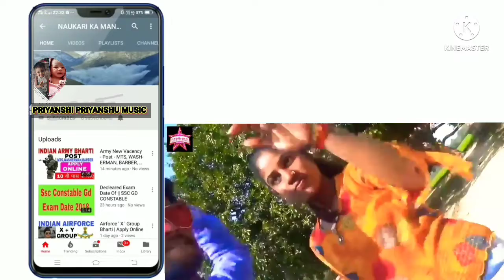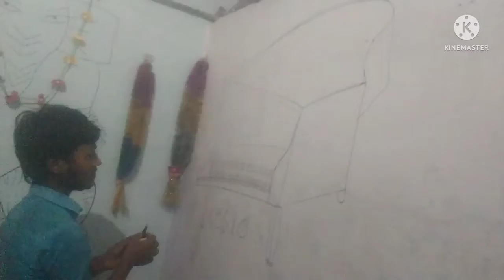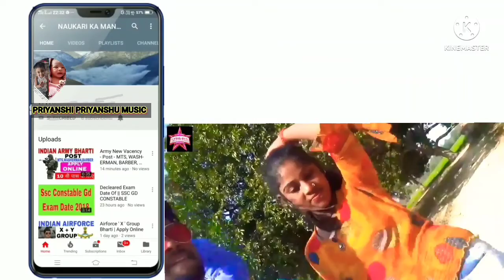PRIYANSHI Priyanshu Studio/ Ka Udghatan hai apna/ audio video gana Rikoding /ke liye sampark Karen /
1.PRIYANSHI Priyanshu Studio/ Ka Udghatan hai apna/ audio video gana Rikoding /ke liye sampark Karen / 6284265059

2.apna Idea video gana sabse sasta mein banvane ke liye recording karvane ke liye sampark Karen

3.apna Hindi Bhojpuri Maithili Punjabi gana recording karwane ke liye sampark Karen

Singar Shivratan Chhliya
bhojpuri video song HD